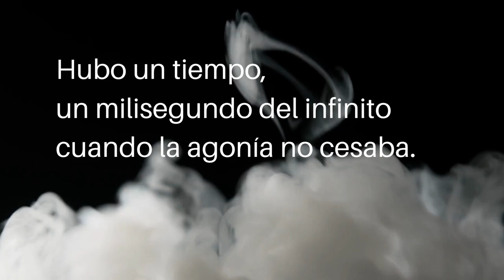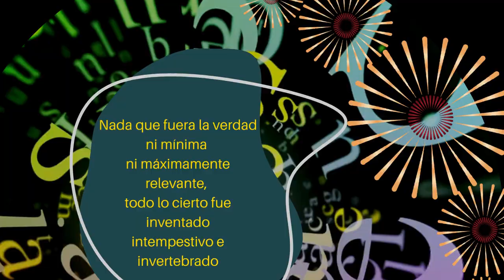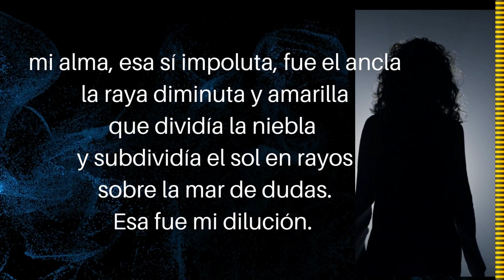Dilución: ¿y tú nuca te has diluido?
A veces es tiempo para diluirnos